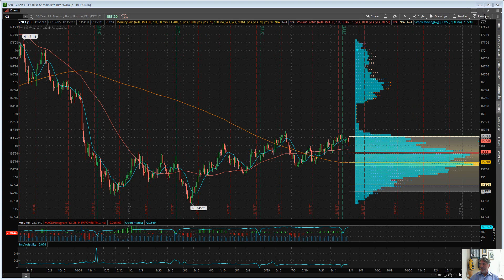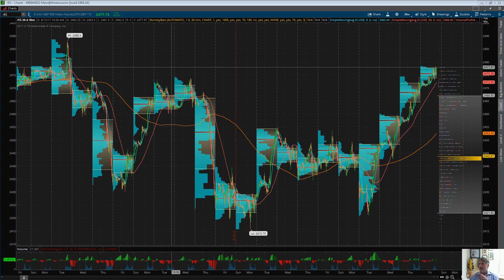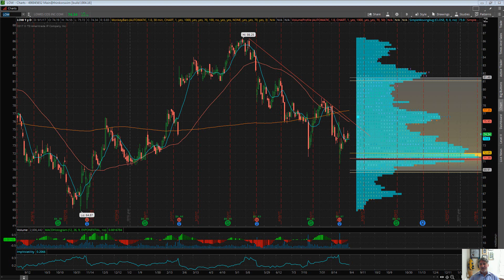Eric "The Wolfman" Wilkinson's Commentary $XOP $LULU $LOW